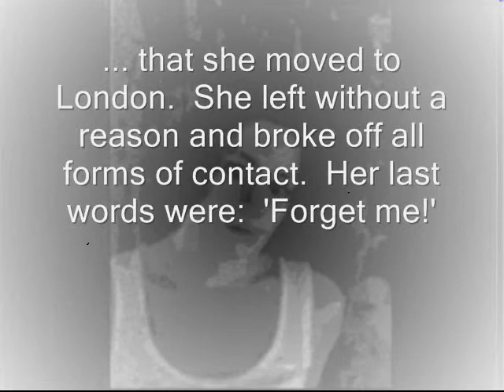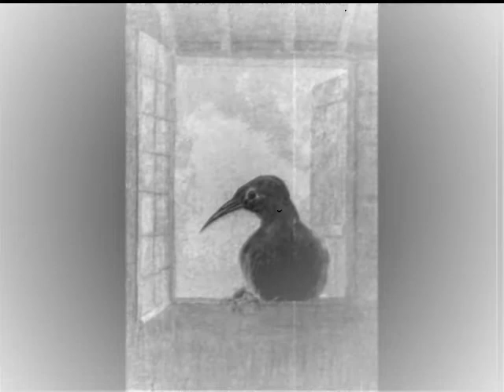Looking for my Lost Lady Lorraine in London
A fragmented true story by Robert on the famous verse by Poe 'The Raven'.